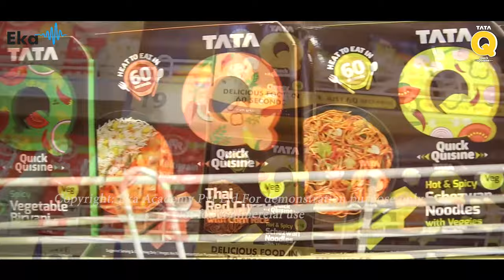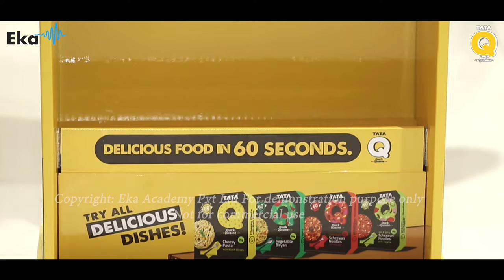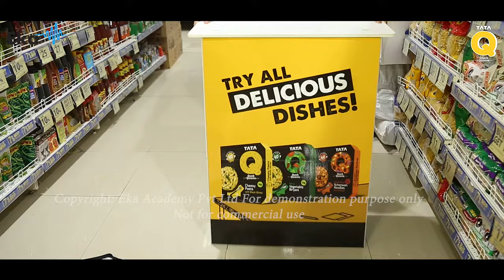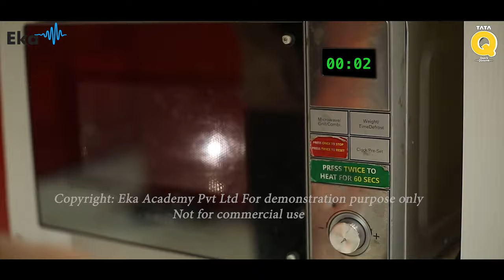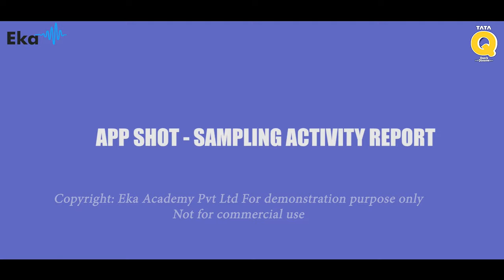Modern Trade - merchandising, stock keeping and sampling techniques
Eka Academy is a full service training and consulting organization with specialization in end to end training interventions.  This includes training need analysis (TNA), solution architecture, content creations, training delivery and training effectiveness.

This video is created by us for our client, Tata Smart Foodz Ltd,  which will enable them to train their field force on sales and stock management for modern trade.  In this video, we analyze on how to do stock rotation, merchandising, displays, sales analysis and customer sampling.